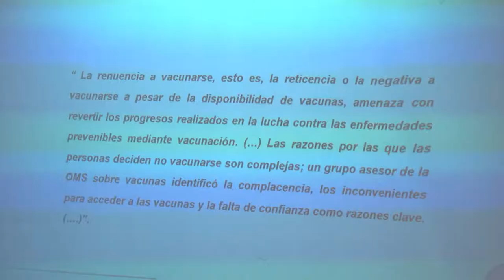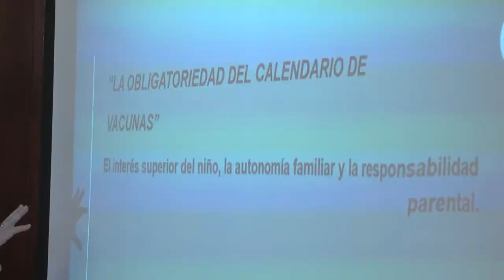Estudiantes de Derecho (UCA) participan del intercambio y visitaron el HCD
Visita de estudiantes de la Universidad Bernardo O´Higgins al HCD
Antes de la disertación de la viceintendenta Etienot, la delegación integrada por el Dr. Rodrigo Devinar, director de la Carrera de Derecho de la UCA Paraná, y seis estudiantes, cuatro chilenos y dos argentinos, que participan del intercambio entre la Universidad Católica Argentina y la Universidad Bernardo O´Higgins visitaron la Presidencia y el recinto de sesiones del Concejo Deliberante.
En este marco, la presidenta de la legislatura de la capital entrerriana hizo entrega al Dr. Devinar del Decreto Nº 265, mediante el cual se declaró de Interés la visita al Concejo Deliberante “por parte de participantes del intercambio entre la Universidad Católica Argentina (UCA) y la Universidad Bernardo O´Higgins (UBO) 2019”.
La titular del parlamento local, Josefina Etienot, al disertar hoy en el recinto del Concejo Deliberante ante una delegación de estudiantes de la Universidad chilena “Bernardo O´Higgins” y de la Universidad Católica Argentina (Sede Paraná), abordó el tema de “la responsabilidad parental, la autonomía familiar y el interés superior del niño”.
Al respecto sostuvo que “una de las materias que más influencia ha recibido desde el Derecho Internacional de Derechos Humanos (el Nuevo Código Civil y Comercial de la Nación) es el Derecho de Familia y la especial consideración que debe tenerse al momento de analizar e interpretar los derechos de los niños”.
Sobre el particular destacó que el nuevo Código “ha evidenciado este impacto directo dando respuesta expresa a un nuevo paradigma, que tanto en lo conceptual como en lo jurídico, erradica toda consideración del niño, niña o adolescente como un objeto de la relación entre sus padres, para ser reconocido en su condición de sujeto de derechos, diferenciado de sus progenitores”.
Etienot tomó como referencia en su charla un fenómeno internacional que se da en la actualidad, por el cual se advierte una marcada tendencia en los progenitores a decidir no vacunar a sus hijos menores, mencionando al respecto la opinión de la Organización Mundial de la Salud, organismo internacional que expresó que “la renuencia a la vacunación” es una de las mayores amenazas para la salud mundial en 2019.